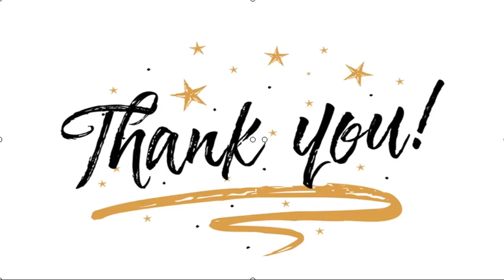✅ Maya Fernández descarta candidatura: “No porque Allende haya sido un gran Presidente yo voy a ser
✍  Un rotundo “no” entregó como respuesta la diputada Maya Fernández (PS) ante la solicitud que hicieron algunos de sus colegas de la Cámara Baja para que iniciara su candidatura presidencial y representara al Partido Socialista en las eventuales primarias que realizará la oposición. Al respecto, la legisladora y nieta del ex Presidente Salvador Allende, respondió a Emol que “no está dentro de mis ambiciones”, por lo que “bajo ninguna circunstancia” buscará llegar a La Moneda. “Uno siempre agradece el cariño, pero no porque Allende haya sido un gran Presidente, yo voy a ser una buena Presidenta o tenga pasta. Esa cosa familiar siempre lo separo. Cada uno es como es, cada uno tiene sus defectos y logros”, explicó la legisladora. Esta comparación entre Fernández y su abuelo la inició el diputado Leonardo Soto, quien al ser consultado por Emol, dijo que le entusiasma la idea, porque “la familia Allende al interior del Partido Socialista de Chile representa gran parte de su historia, de su l ...